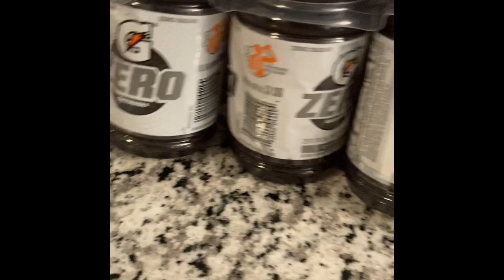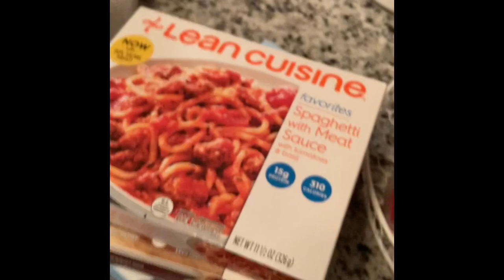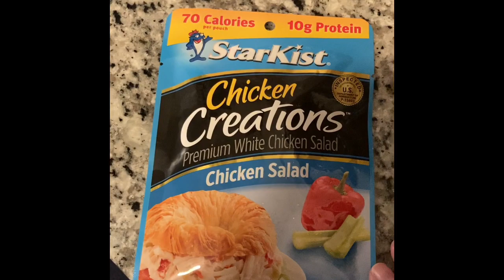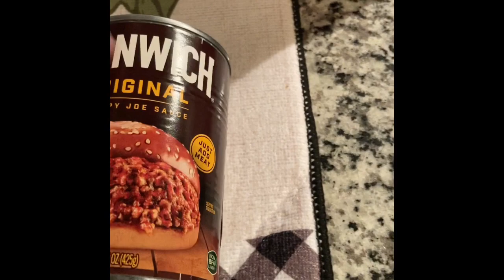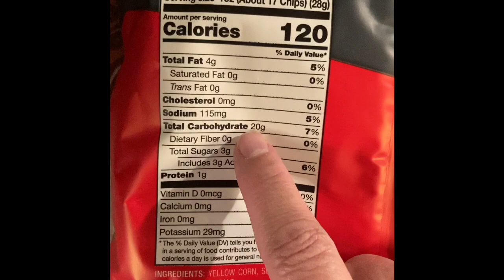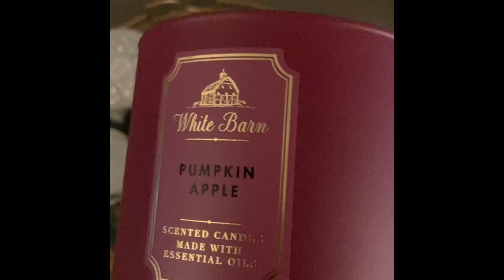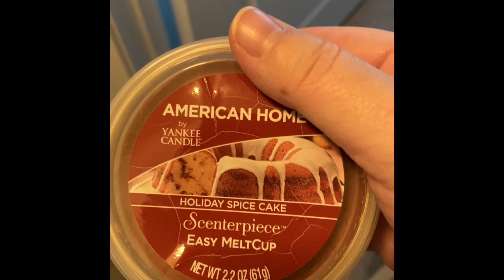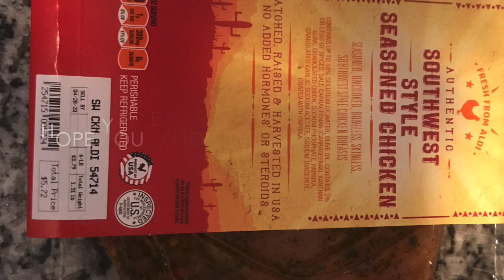Baby’s Got Back - And Hauls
Come see my Target, Bath & Body and Yankee Candle hauls. Plus my dog and cat!